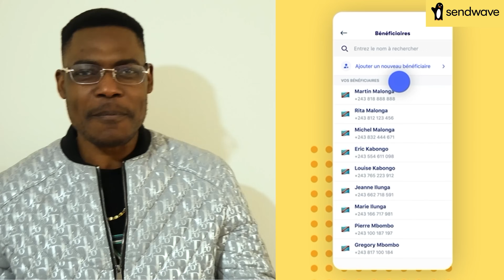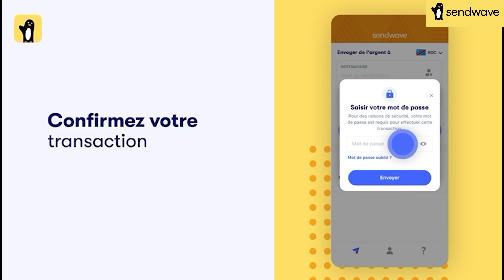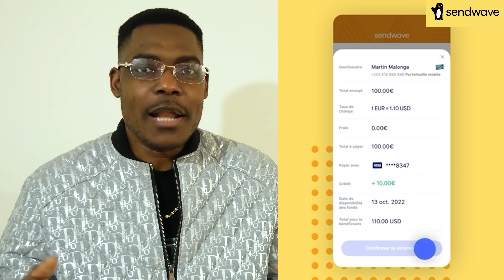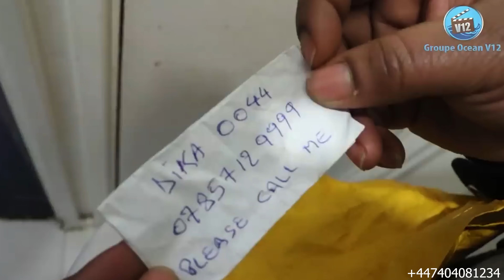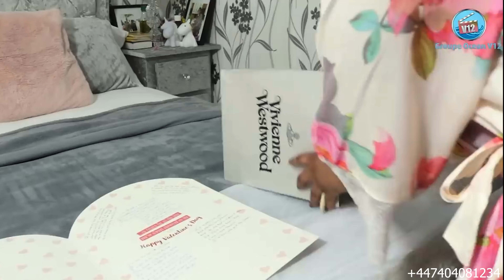NOUVELLE SERIE: JE N'ETAIS PAS UNE SAGE FEMME / EP. 1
Page Facebook: V12_KWANZAMBI
Page Instagram: V12_KWANZAMBI
Page Tiktok: V12_KWANZAMBI